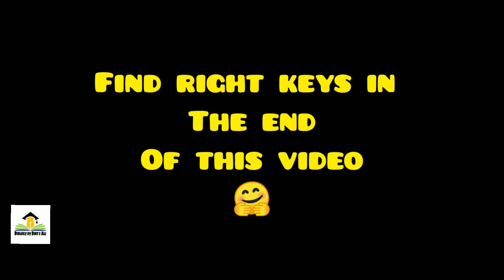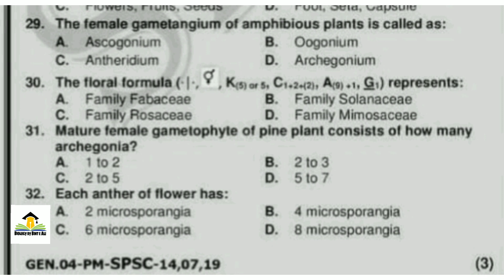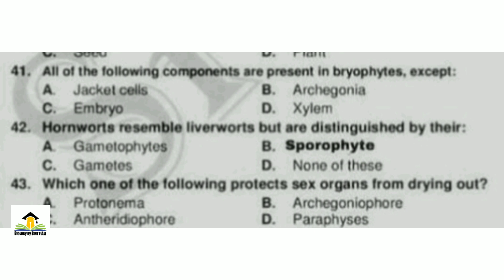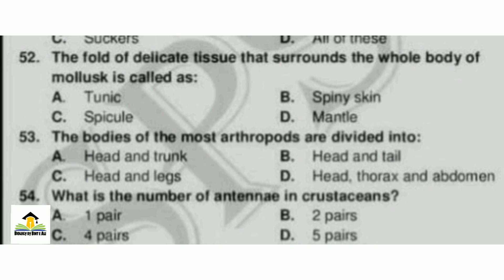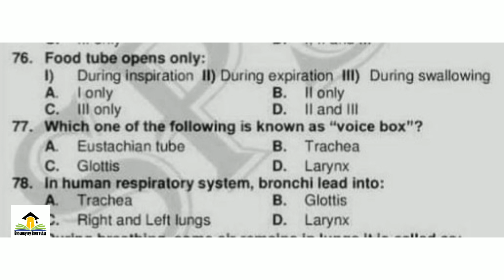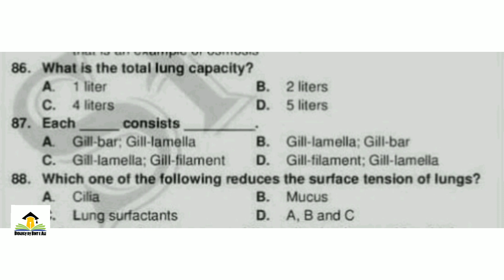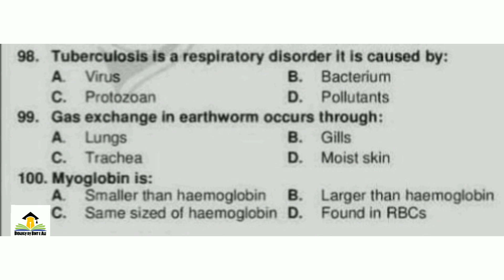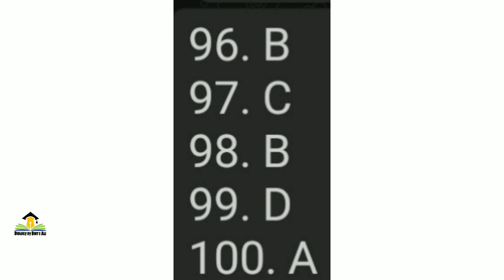Entry test MCQs by SPSC